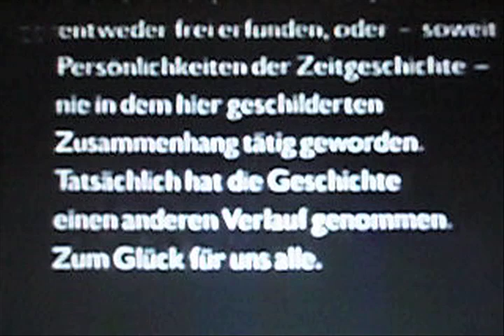Brezel Göring – Such dir einen Arzt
Guest vocals: Lilith Stangenberg & Virginie Varlet
Published by Flirt 99 Musikverlag